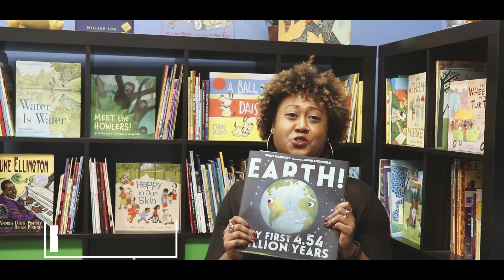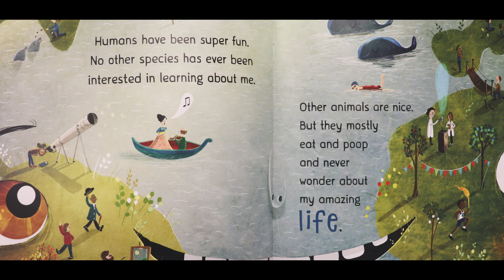Earth! My First 4.54 Billion Years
Our latest Book Talk introduces young readers to the planet earth in a way that Is a lot of fun! Earth, My First 4.54 Billion Years, is a great way to introduce children to non-fiction text features through a humorous storyline, and colorful, engaging pictures. The book takes us through Earth’s journey from birth to the present day and leaves readers both young and old with a lot to think about and discuss. Enjoy!